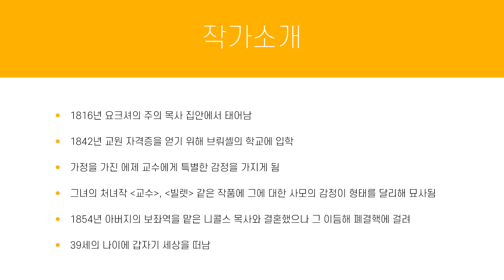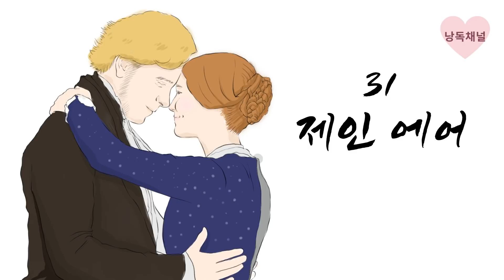제인 에어#10 / 크리스탈과 함께 책읽는 시간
안녕하세요? ‘크리스탈과 함께 책읽는 시간’입니다. 오늘 함께 하실 작품은 샬롯 브론테의 《제인 에어》입니다.
⇨본문은 2분 15초부터 시작됩니다
※매주 화요일, 일요일에 업로드하겠습니다.

낭독 : 크리스탈 Crystal
편집 제작 일러스트 : Warmeun
음악 : Web_weaver_s_dance,  Allemande
출처 : 소담&꿈소담이 출판사 BESTSELLER WORLDBOOK 시리즈49 〚제인 에어〛

샬롯 브론테(1816~1855)는 영국의 작가로 1816년에 요크셔 주의 목사 집안에서 태어났습니다. 다섯 살 때 어머니를 여윈 뒤, 열 살도 되기 전에 두 언니를 잃었으며, 다 자라서는 남동생과 여동생, 두 동생을 잃는 등 죽음의 그림자가 그녀 곁을 떠나지 않았습니다.
1842년 교원 자격증을 얻기 위해 브뤼셀의 학교에 입학하였고, 그곳에서 가정을 가진 에제 교수에게 특별한 감정을 품게 되는데, 그녀의 처녀작 《교수》나 《빌렛》 같은 작품에 그에 대한 사모의 감정이 형태를 달리해 묘사되고 있습니다.
그녀는 1854년 아버지의 보좌역을 맡았던 니콜스 목사와 결혼했으나, 그 이듬해 페결핵에 걸려 39세의  나이에 갑자기 세상을 떠났습니다.
샬롯은 짧은 생을 살았기에 그리 많은 작품을 남기지는 않았지만, 오늘날까지 많은 독자들의 사랑을 받고 있습니다.
여성으로서의 삶이 아니라 한 인간으로서의 삶을 피력한 샬럿은 단번에 근대작가의 반열에 오를수 있었고, 그것이 오늘날까지 많은 독자를 사로잡는 이유입니다.

외국소설, 제인에어, 샬롯브론테, 낭독, 낭독채널, 책읽어주는여자, ASMR, 오디오북, , 북튜브, 고전, 영국, JANE EYRE, 명작